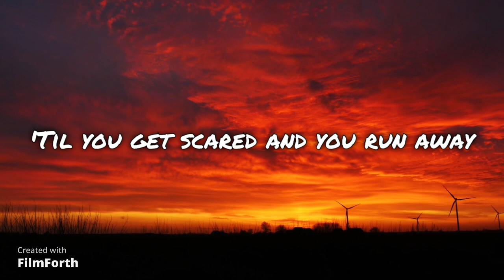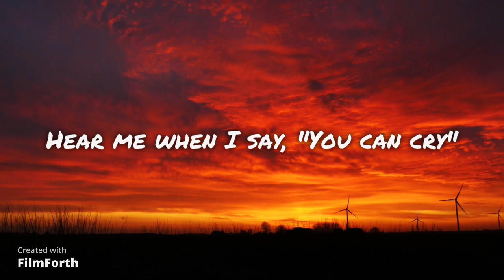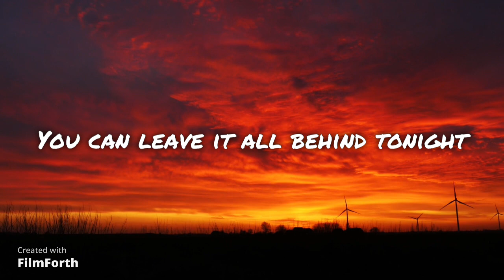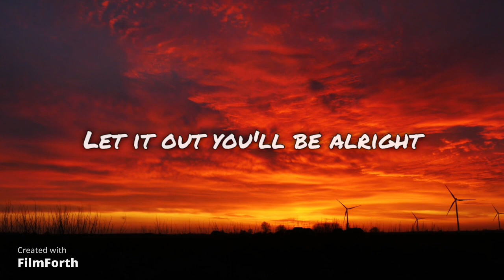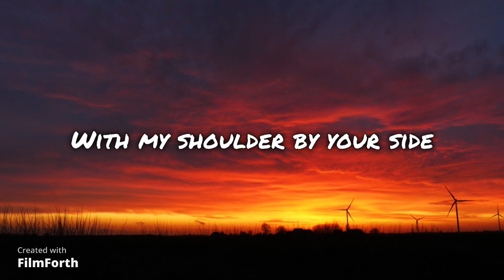Cry - Gryffin and John Martin (Lyrics)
" Cry - Gryffin and John Martin " Lyrics Video by SongTunes

Time's on your side
When you're six years young and brave
Heart's beating wild
Like it's strong and could never break
Then you meet your first love
Just to learn a lesson
Guess it's kinda fun in a funny way
Then it gets deep
And you say I'll never leave ya
'Til you get scared and you run away
Remember what I say, "You can cry"
'Cause your tears are gonna dry
I hope you know that I will be here
With my shoulder by your side
So cry
You can leave it all behind, tonight
Cry, I
You can leave it all behind
Now you're up in the night
Thinking 'bout a call that you never made
You work for a life
That you don't want anyway
Then you meet a real one
Learn another lesson
Then you wanna be heard
scream until your chest hurts
Are you gonna stay or runaway?
Hear me when I say, "You can cry"
So cry
Cry, I
Cry, I
When the words in your chest hurts
When you know it can't get any worse
Keep your shoulder close to mine
When your eyes are about to burst
Let it out you'll be alright
Leave it all behind, yeah
Cry